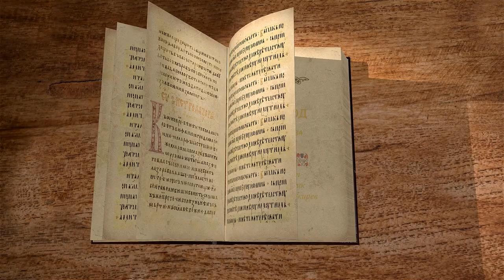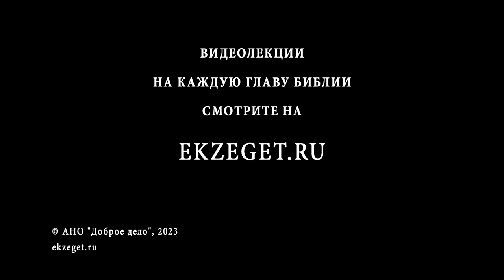Исход. Глава 34 "Возобновление скрижалей. Завет Бога с народом" Священник Антоний Лакирев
Команда Экзегет.

🔸  Возобновление скрижалей
🔸  Господь проходит перед лицом Моисея
🔸  Бог провозглашает имя Своё
🔸  Истинный Бог
🔸  Жестоковыйный народ. Милосердие Божие
🔸  Заключение завета с Богом
🔸  Заселение новых земель. Уничтожение предметов языческого культа
🔸  Круг праздников народа Божьего. День покоя
🔸  Благодарственные приношения
🔸  Заповеди Божии
🔸  Сияние лица Моисея